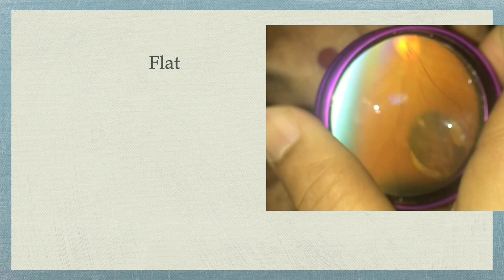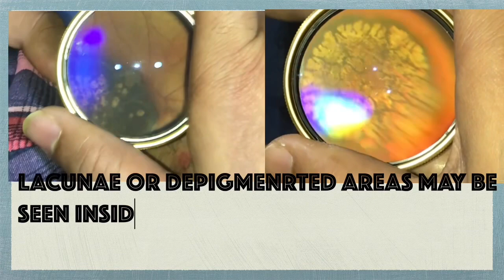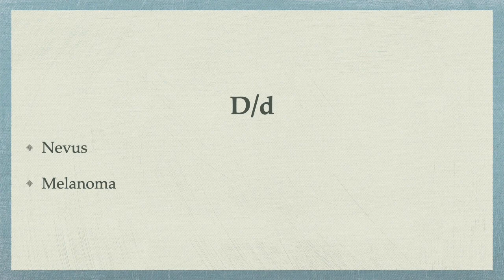CHRPE - Congenital Hypertrophy of Retinal Pigment Epithelium : Video atlas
CHRPE is a benign pigmented lesion seen in the fundus or retina. It is an incidental finding as the lesion is asymptomatic. Generally a doubt is between a nevus vs Melanoma vs Chrpe. Sometimes grouped lesions can be confused with lesions found in Familial adenomatous Polyposis coli or FAP.
This video describes common findings and clinical picture